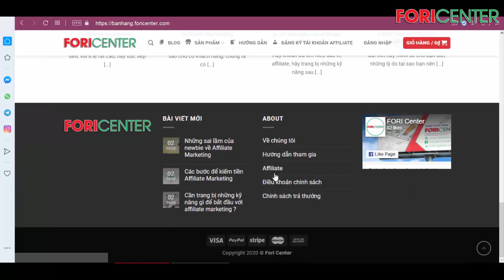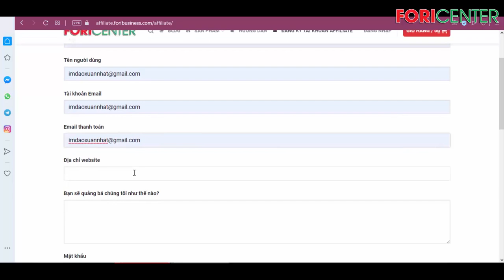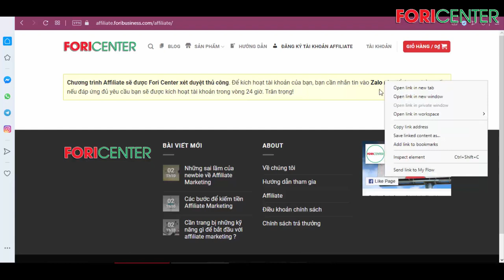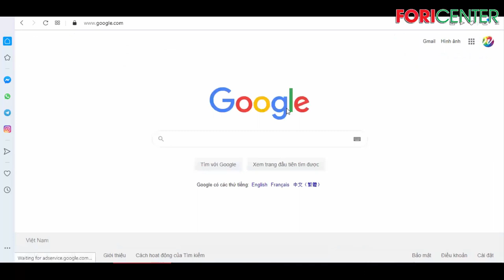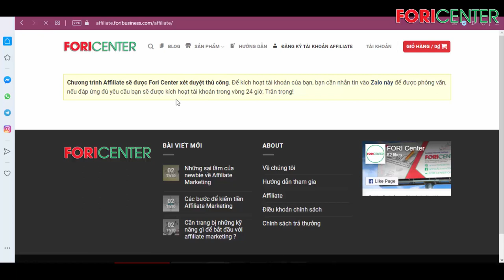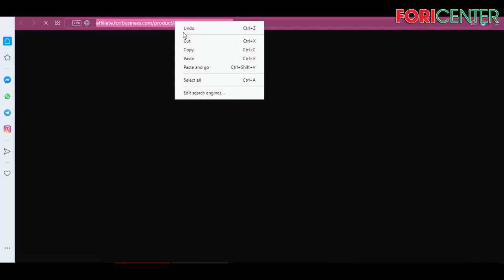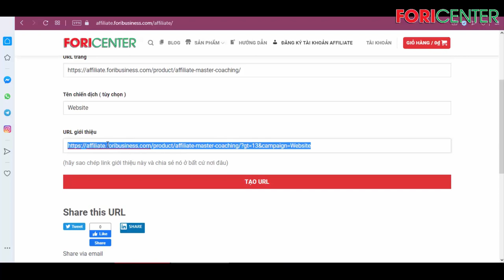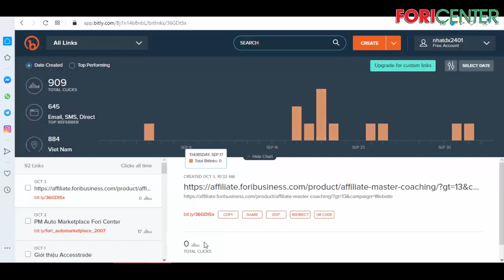Hướng dẫn đăng ký tài khoản Tiếp Thị Liên Kết - Affiliate kiếm tiền với Fori Center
Trân trọng!